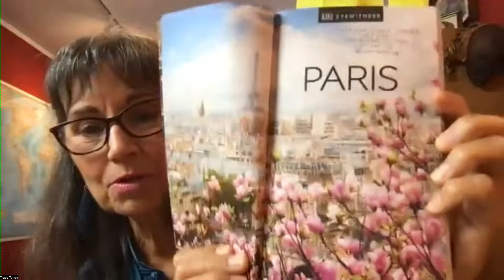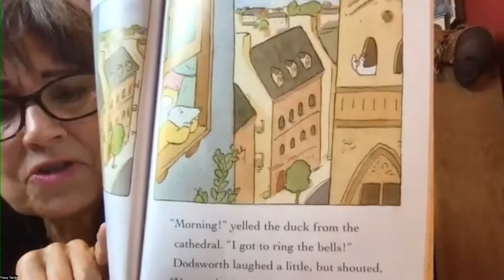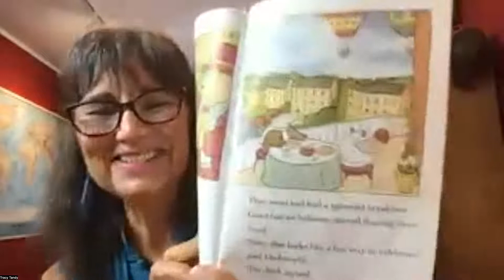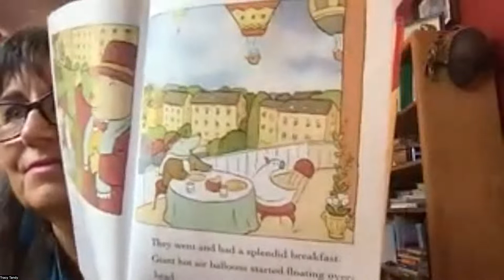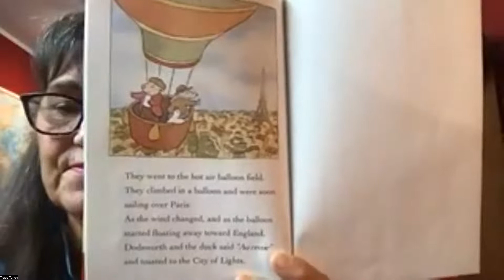Storytime with Tracy July 31, 2022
Todays books __ and ___

00:05 ___ by __ Illustrations by __
29:47 Q&A (Questions and Answers / Питання та Відповіді)
36:47 ___ by __ Illustrations by __
50:55 Q&A (Questions and Answers / Питання та Відповіді)

Fun Facts – Statue of Liberty and Fourth of July:

- The Statue of Liberty, who is also called Lady Liberty, stands on an island in the harbor of New York city, way up in the northeast of America.

- She is a little over 46 meters.  Her nose alone is 1.37 meters long.

- She was a gift from the people of France to the people of America to celebrate freedom and liberty.

- She was shipped across the Atlantic Ocean in 214 crates, reassembled in America, and unveiled in 1886, 21 years after she was first imagined in France.

- The Statue of Liberty is made of copper.

- Visitors can climb a staircase inside the statue all the way to her crown, which has 7 points – one for each of the 7 continents or for the seven seas.

- She is holding a torch to symbolize freedom and hope. She also has a tablet with the date July 4, 1776.

- Does anyone know why July 4th 1776 is important to Americans?

- July 4th is also called Independence Day. That’s the date we celebrate the signing of the Declaration of Independence – the official separation of the American colonies from Britain.

Today's storytime: Tracy Tandy, Yanina Miller

USA SUPPORTS UA

по неділям 19:00-20:00 Український час

по п‘ятницям 19:00-19:30 Український час